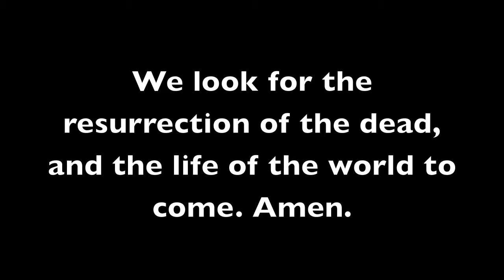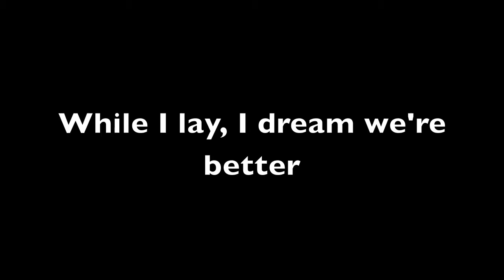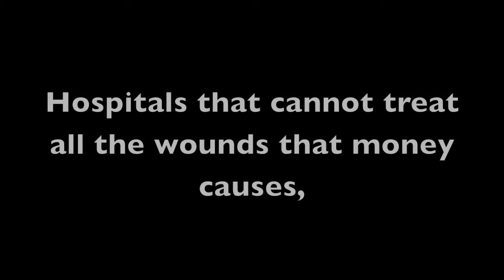Nicene Creed Reflection Part 6